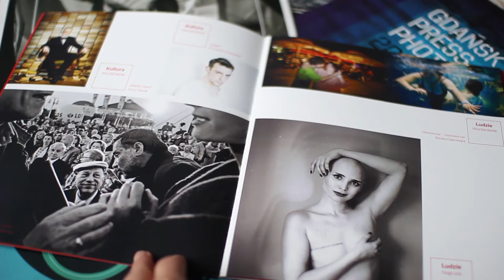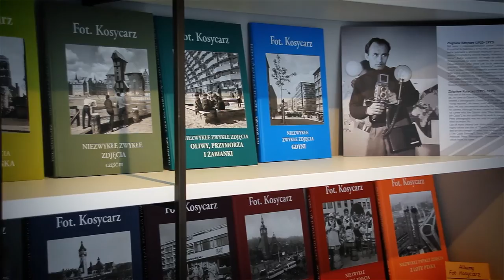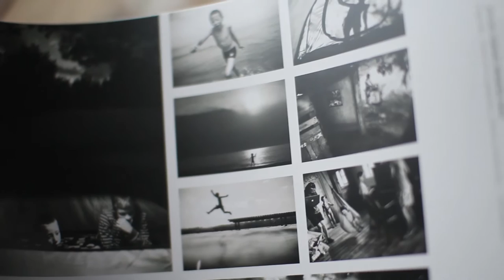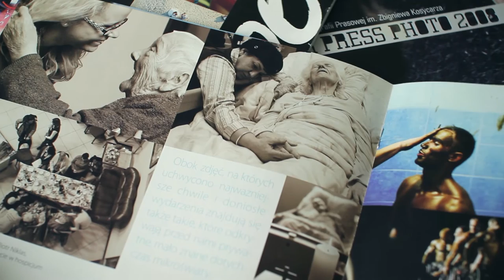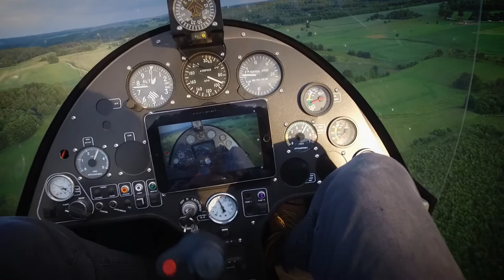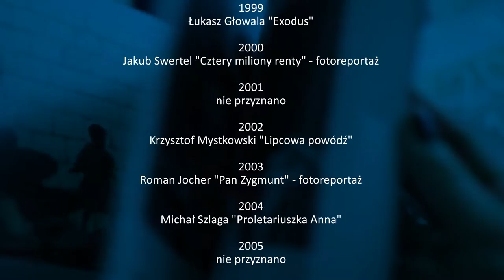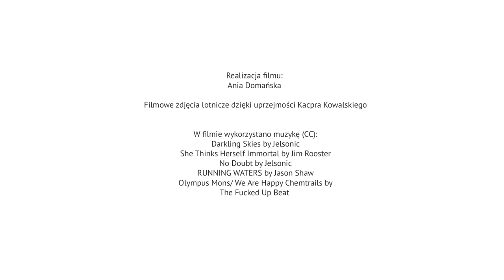Gdańsk Press Photo / XX lat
XX lat Gdańsk Press Photo.

W filmie występują: Lawrence Ugwu, Maciej Kosycarz, Anna Brzezińska, Michał Szlaga, Kacper Kowalski, Renata Dąbrowska, Maciej Moskwa.

Mecenat i honorowy patronat:
Mieczysław Struk - Marszałek Województwa Pomorskiego
Paweł Adamowicz - Prezydent Miasta Gdańska
Jacek Karnowski - Prezydent Miasta Sopotu
Wojciech Szczurek - Prezydent Miasta Gdyni

Patronat medialny:
Radio Gdańsk, O.pl, TVP Gdańsk.

Partner: Miasto Aniołów.

Realizacja: Anna Domańska.

W filmie wykorzystano zdjęcia Kacpra Kowalskiego.